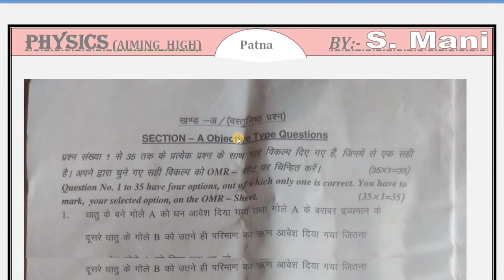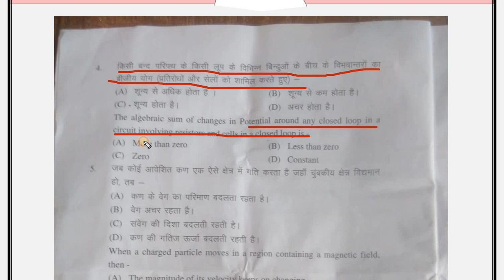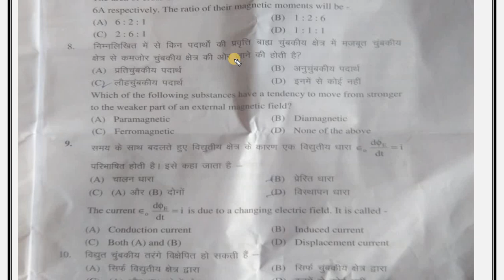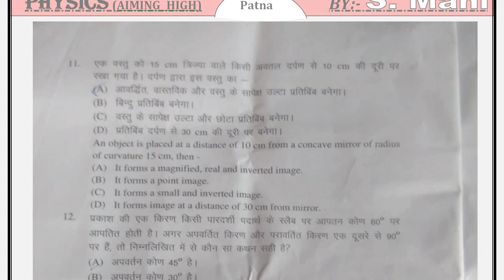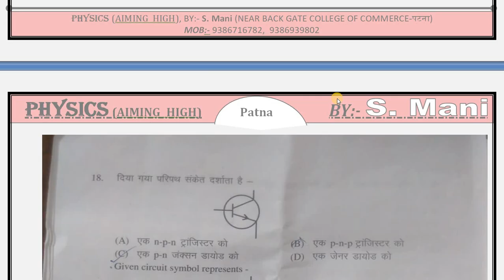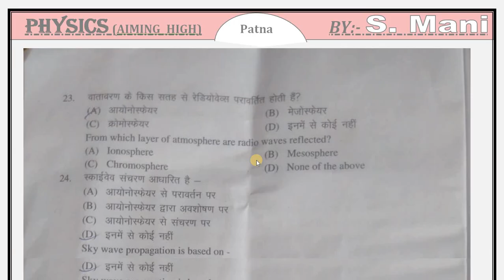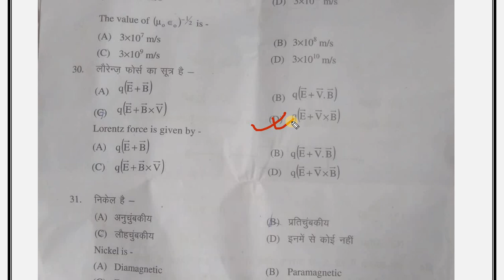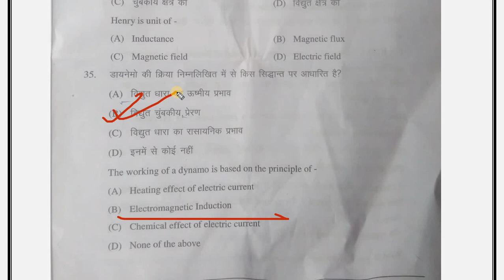Bihar board Compartmental exam Objective answer // Compartmental exam BSEB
is video me bihar board compartmental exam ke objective question ke answer ko bataya gaya hai. ysh bihar board ke objective ka answer hai. yah 2018 bihar board Date:- 16/07/2018 me objective question ka answer hai.